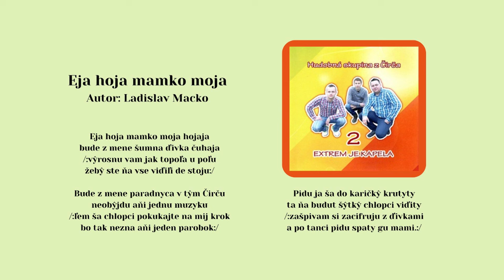EXTREM 2, Takyj jem pastušok,+ Eja hoja mamko, autor L adislav Macko, Videorohal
Kúpiť album na USB kľúči "EXTREM 2 - Extrem je kapela" ako piesne na USB :   zatiaľ nesprístupnené
Kúpiť album na CD ""EXTREM 2 - Extrem je kapela" ako piesne na CD:

Na začiatku to boli Janko a Dominik, ktorých napadlo hrať len tak pre zábavu. Samozrejme že do dobrej kapely patrí aj dobrá speváčka a tak nová členka Maťka  z Vislanky bola pre kapelu ozajstným prínosom.  Hralo sa nám dobre aj v trojke, ale predsa sme raz vyskúšali bubeníka Michala Pavlika z Repáš a ten sa stal štvrtým členom kapely.
 Prvá verejná produkcia kapely sa uskutočnila  dňa 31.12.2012 v kultúrnom dome v obci Olšavica.  Ohlasy boli dobré a množili sa zákazky.
 Hoci dnes už hráme bez bubeníka Michala (bicie v súčasnosti hrá Dominik), predsa sme štyria. Namiesto bubeníka Michala, ktorý odišiel za prácou, pribudol do kapely klávesák Tomi. Pod vedením Jána Majdáka si kapela vedie veľmi dobre a robí skvelé meno nielen okresu Stará Ľubovňa, ale aj ďaleko za jeho hranicami.

Zloženie EXTREM z Čirča v čase nahrávania:
           Ján Majdák,
           Marta Lichvarčíková
           Dominik Jarabinec
           Tomáš Žihal